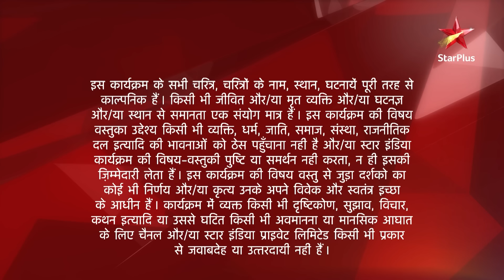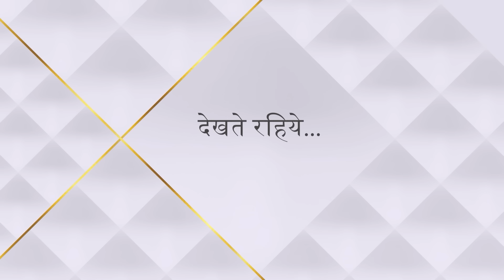Saath Nibhaana Saathiya | साथ निभाना साथिया | Kya bachche dekhenge Raashi ki body?